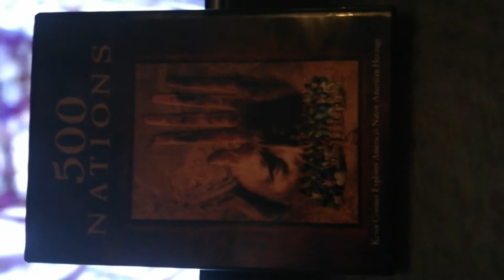Charles Dawes = Odawa - 500 Nations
Excerpt from the 500 Nations documentary.